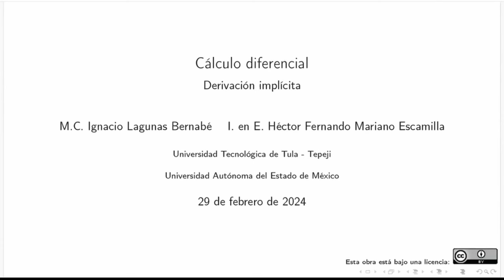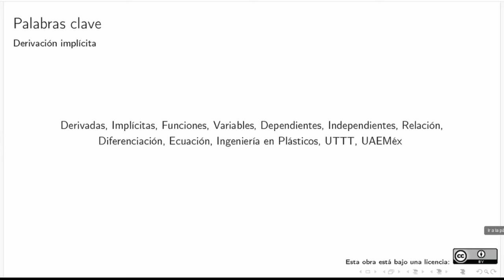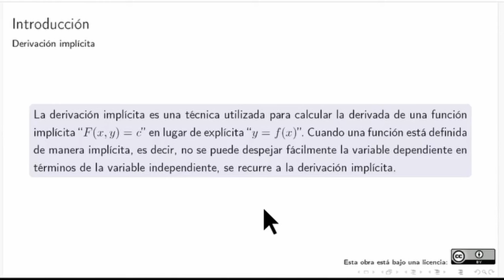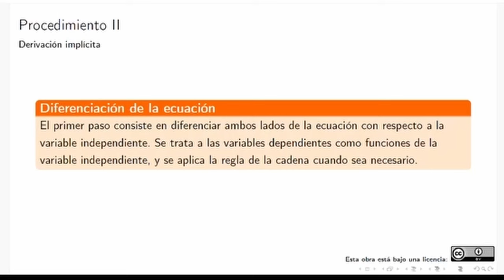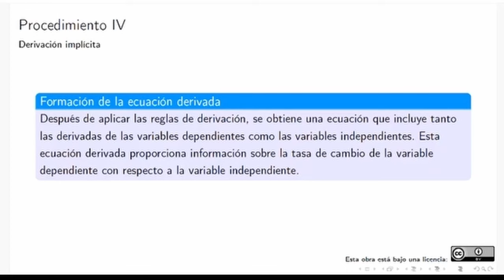Introducción al tema de derivadas implícitas | Cálculo diferencial, clase espejo